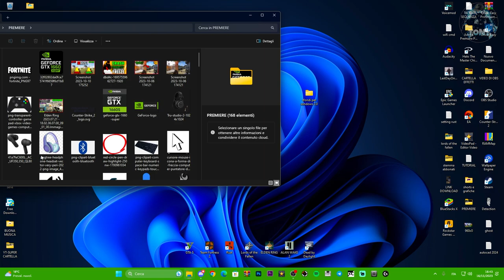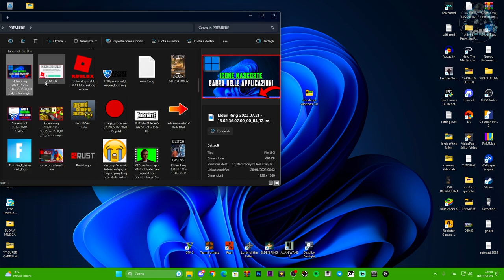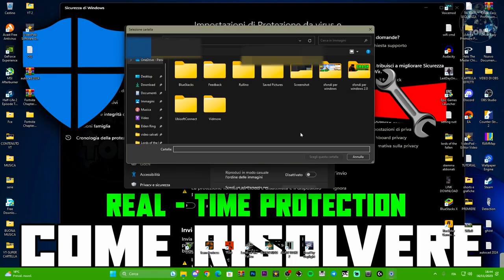COME CREARE UNA CARTELLA PERSONALIZZATA DI SFONDI E CAMBIARE SFONDO AL DESKTOP SU WINDOWS 10 E 11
MIO REFCODE:563685ph1

PC:
MOBO: B450 GAMING PLUS
CPU: R5 3600
GPU: 1660 SUPER
RAM: 16 GB
CASE: 4000D AIRFLOW CASE CORSAIR

VIDEO TUTORIAL
               GAMES---TECH---MICROSOFT